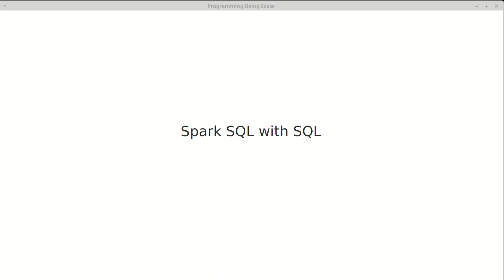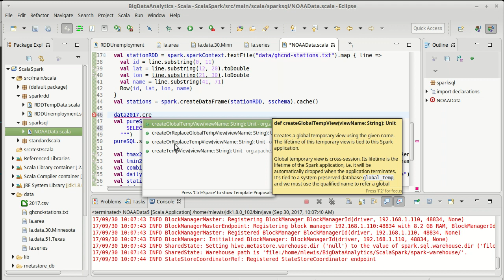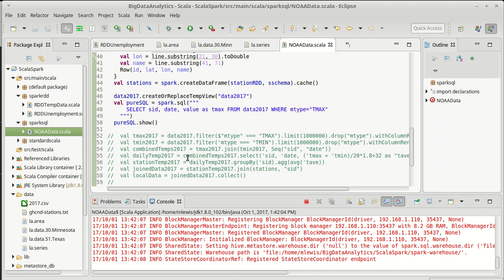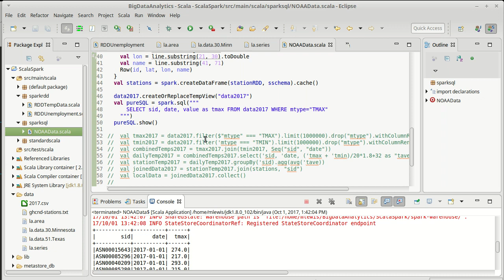Spark SQL with SQL Part 1 (using Scala)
This video introduces how you can do Spark queries using text SQL.